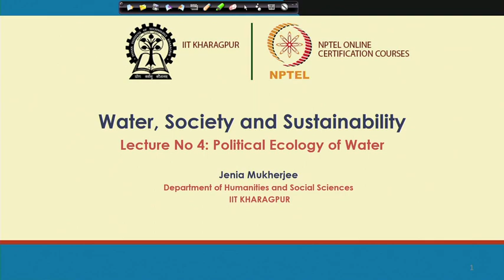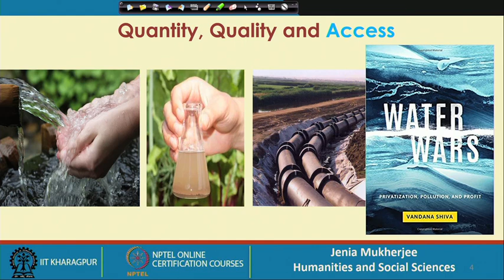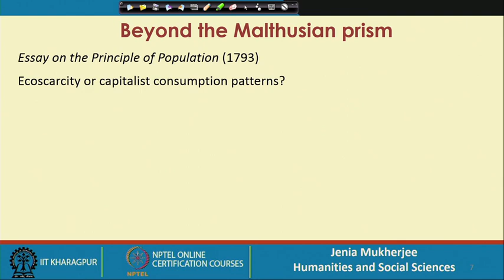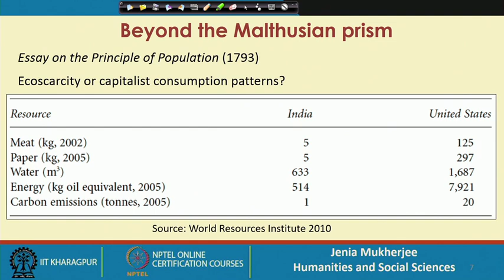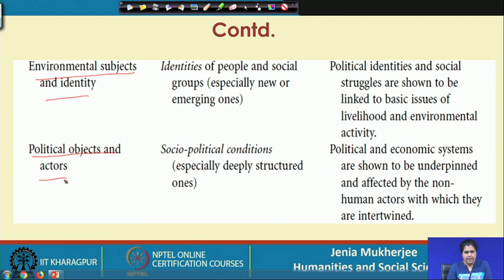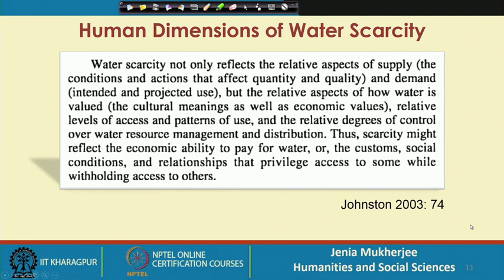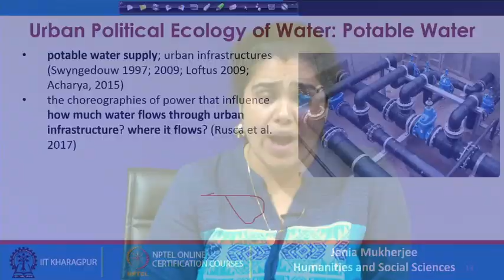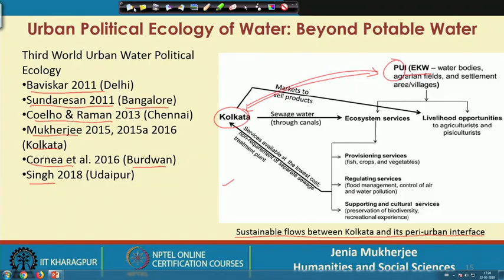Lecture 4 : Political Ecology of Water